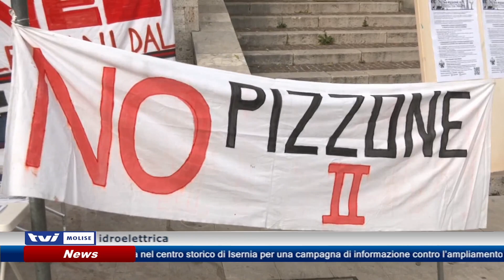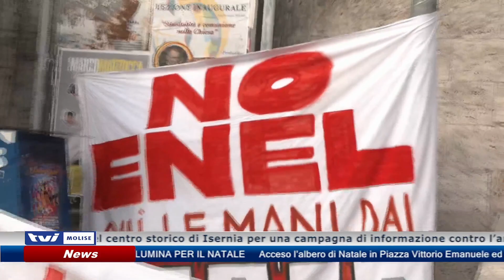“𝗟𝗔 𝗚𝗘𝗡𝗧𝗘 𝗘̀ 𝗖𝗢𝗡 𝗡𝗢𝗜”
Il Comitato “No Pizzone 2” questa mattina nel centro storico di Isernia per una campagna di informazione contro l’ampliamento della centrale idroelettrica